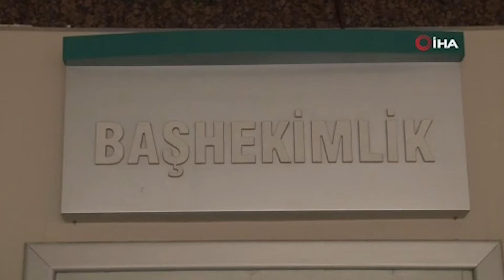‘DAHA SAĞLIKLI BİR YAZA GİDECEĞİZ'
Sağlık Bakanlığı Bilim Kurulu Üyesi Prof. Dr. Hasan Murat Gündüz, vaka sayılarının yükselmesi ve yeni kısıtlamaların hayata geçirilmesiyle korona virüsten kurtulmak için tek çare olarak bakılan aşıyla ilgili açıklamalarda bulundu.